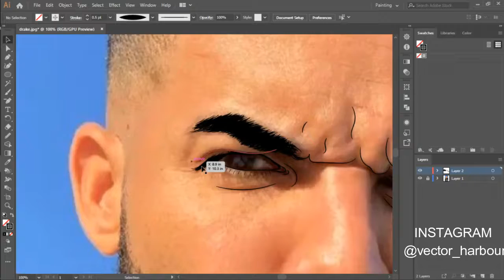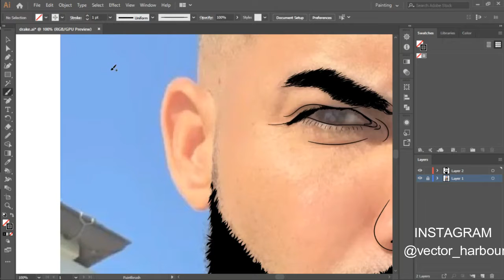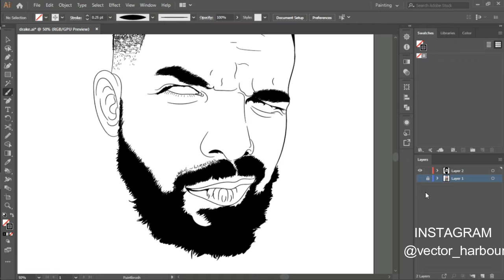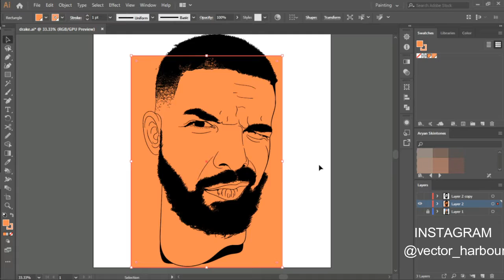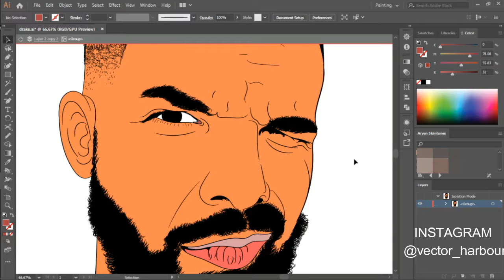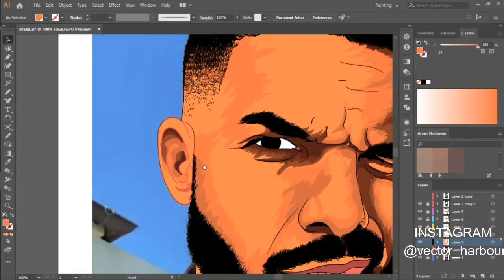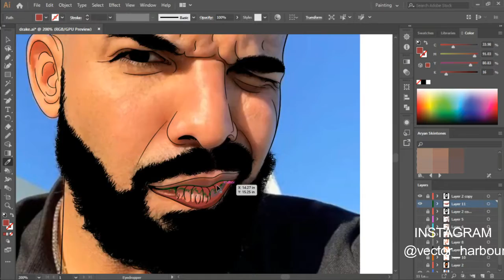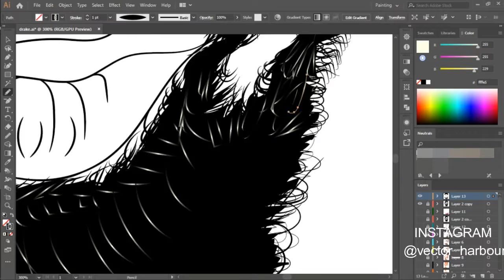Cartoon Yourself | @drake | Speed ART (Adobe Illustrator Tutorial))